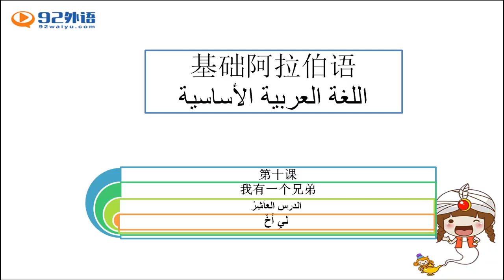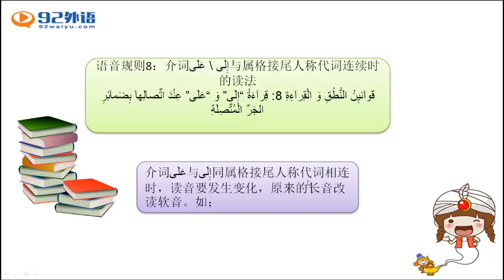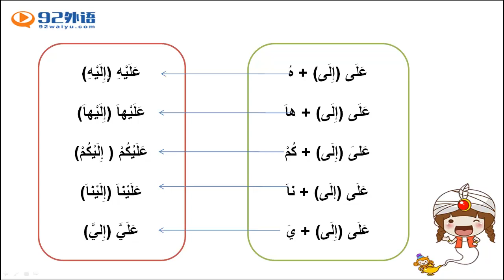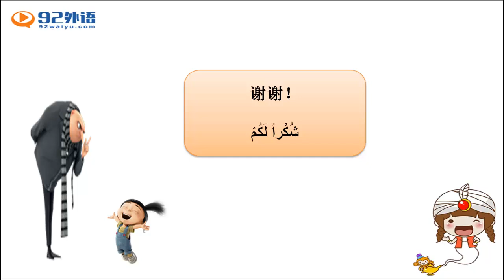新编阿拉伯语1 4610 5